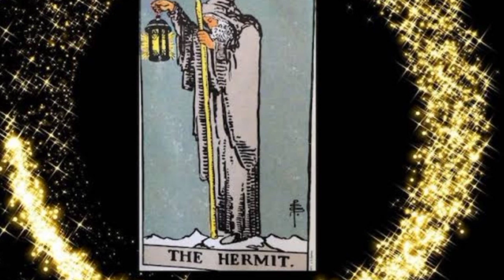THE HERMIT CARD FULL DESCRIPTION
Description*